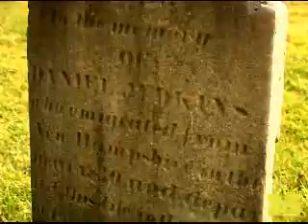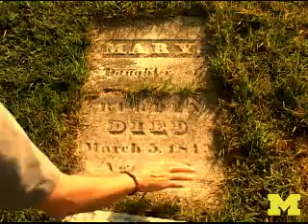U-M composer's song cycle headed to Carnegie Hall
U-M composer's song cycle headed to Carnegie Hall University of Michigan composer Evan Chambers